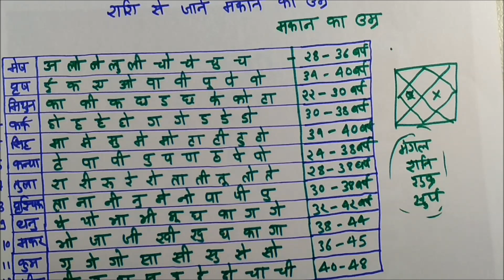राशि से जानिए कब बन रहे हैं आपके मकान || मकान कब बनेगा HOW, WHEN & WHAT TYPE OF HOUSE YOU WILL HAVE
इस वीडियो में आप को बताया गया है कि लाल किताब के हिसाब से आप का अपना घर कब बनेगा।  क्या आप का घर आप केलिए अच्छा होगा घर मकान वास्तु मिथुन राशि की
HELLO
    1- ASTROLOGY
    2-VASTU
    3-TAROT
    4-PALMISTRY
    5-NUMEROLOGY
    6-Samudra Shastra
    7-Vastu Tips For Home
    8-Chmatkari Samadhan